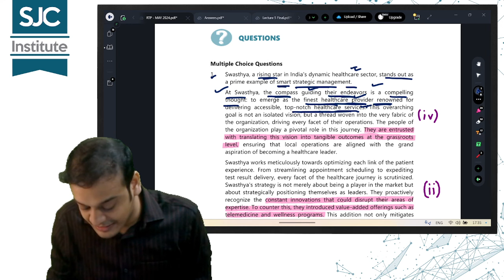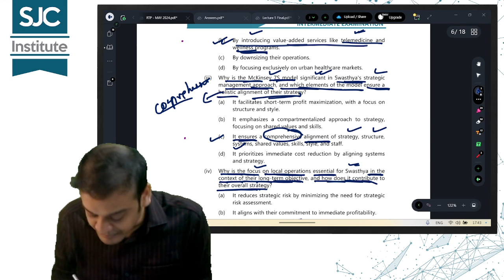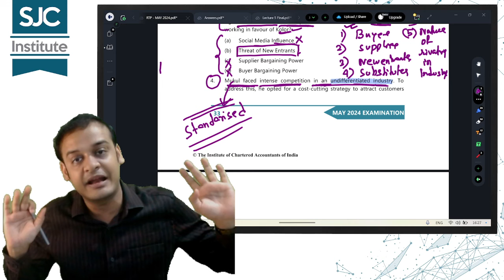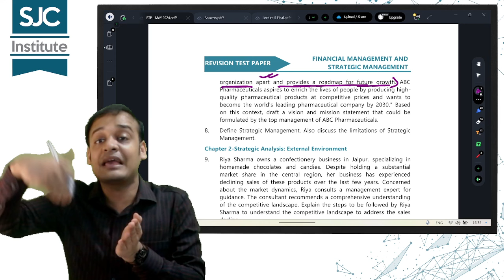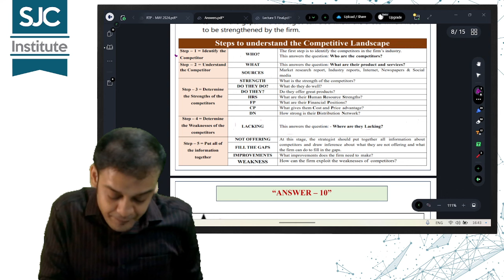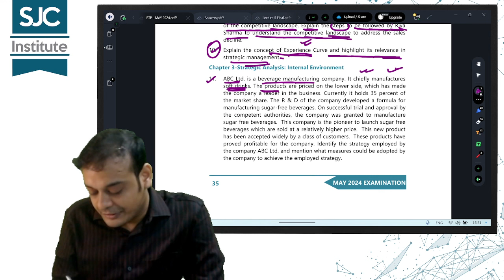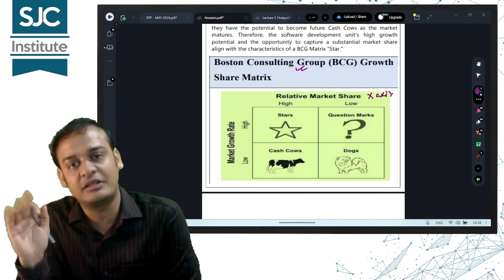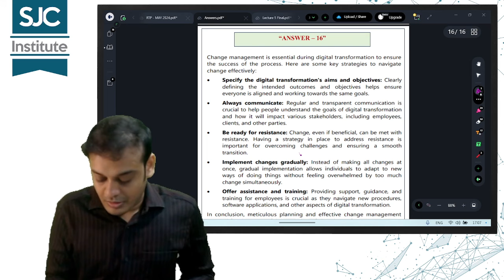CA Inter SM RTP May 24 | CA Inter RTP May 2024 | SJC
CA Inter Strategic Management Revision Test Paper for May 2024 Exam.

If you wish to register for classes from us, fill this form for personalized assistance

f